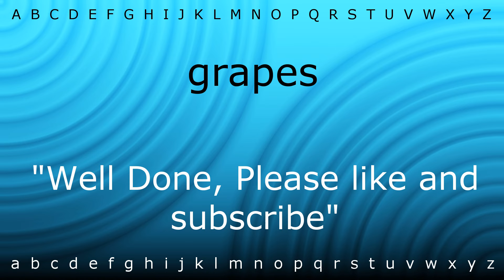Here I will show you how to say 'grapes' with Zira.mp4